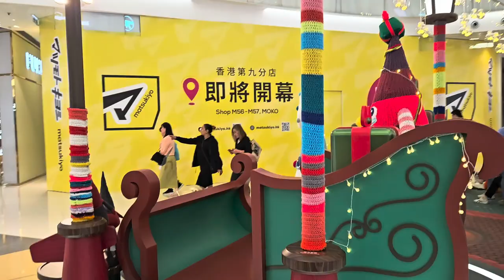MOKO新世紀廣場「Merry X'mas! Knit Our Town」 (1) - 2023年11月23日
錄影日期:2023年11月23日
錄影器材:Samsung Galaxy S23+ 5G
剪輯軟件:iMovie (Apple macOS)
影片解像度:1920x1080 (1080p,Full High Definition)
影片長度:1分46秒